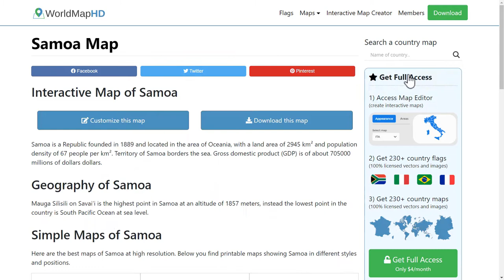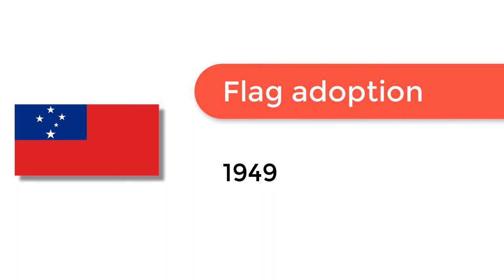Flag of Samoa - 🌍 How to Draw the Samoan Flag - SVG Vector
- Flag of Samoa: Check out how to draw the flag of Samoa. Let’s discover how to draw the national flag of Samoa in a few minutes. Discover the national flags of all the countries in the world.